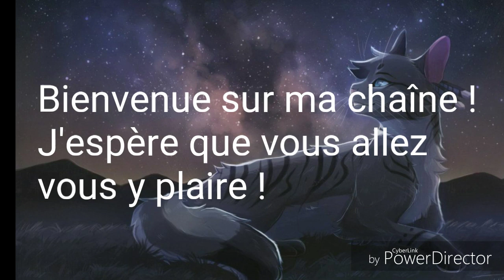Bienvenue !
Bonjour tout le monde, c'est Écailles de Lotus, j'aime beaucoup lgdc . C'est pour ça que sûr ma chaîne ce sera des vidéos lgdc !